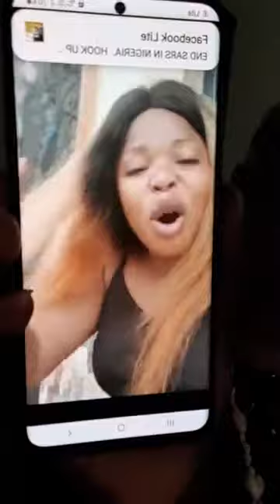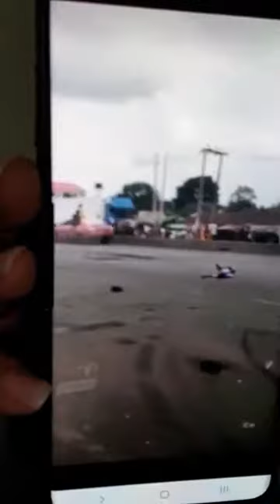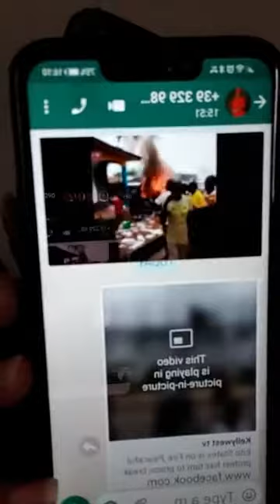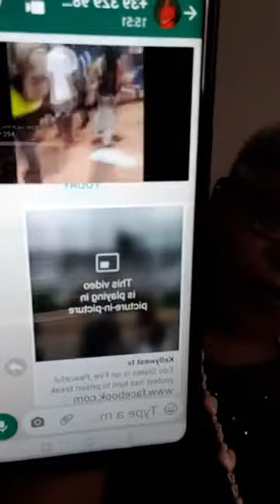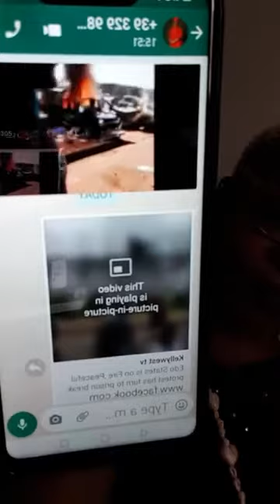BEATRICE OKPAIKA; ADVICE TO MY LOVELY EDO PEOPLE AND MESSAGE TO MILA AKIM